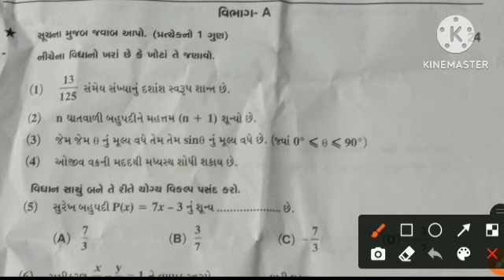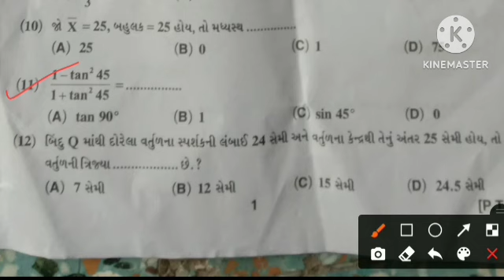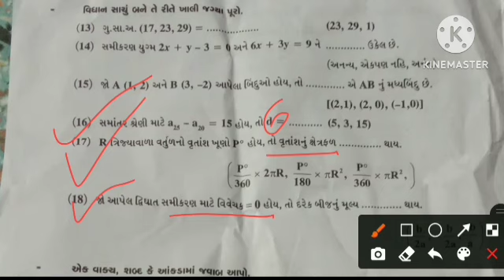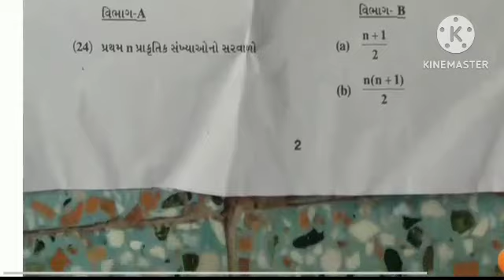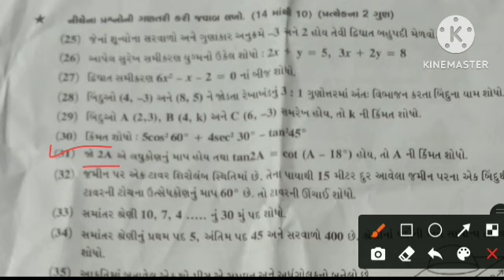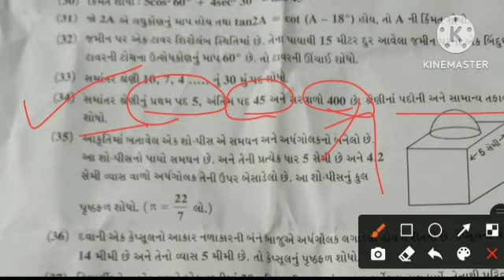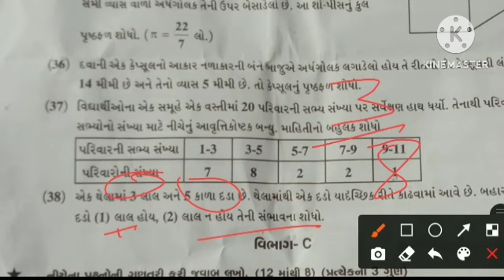dwitya pariksha dhoran 10 ganit 2024 paper solution | std 10 Maths second exam 5 february 2024